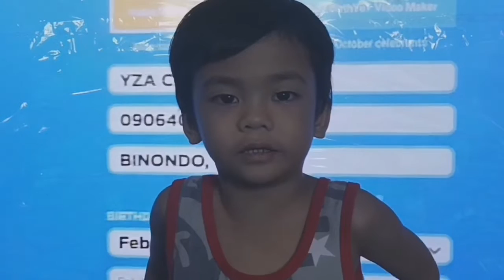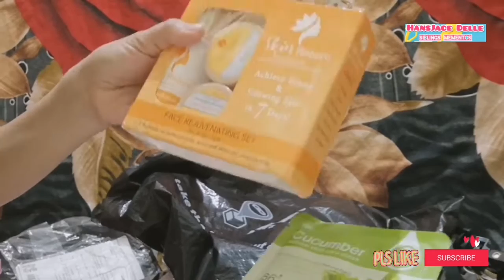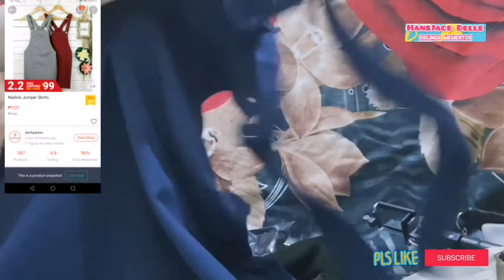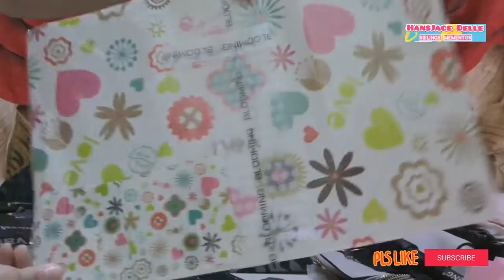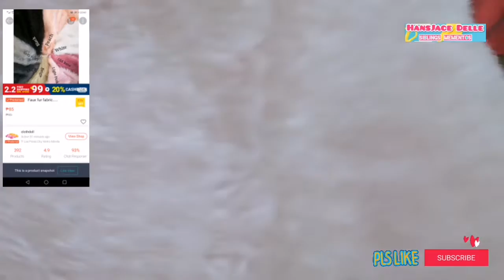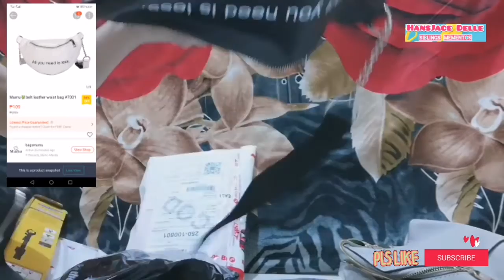2.2 Shoppee Haul | Mura at Trendy Bag | Cute Cellphone Case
Spread the good vibes & love💕

HansJace Delle 👪

2.2 Shoppee Haul | Mura at Trendy Bag | Cute Cellphone Case

Intro/outro Music: On Hold